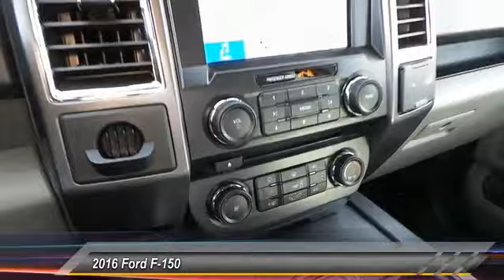2016 Ford F-150 Midland TX 1539833